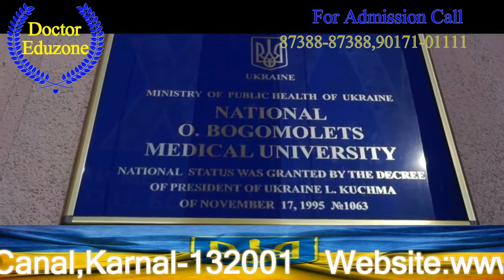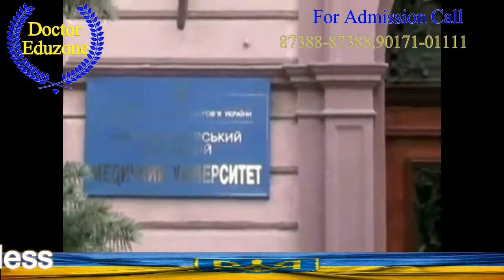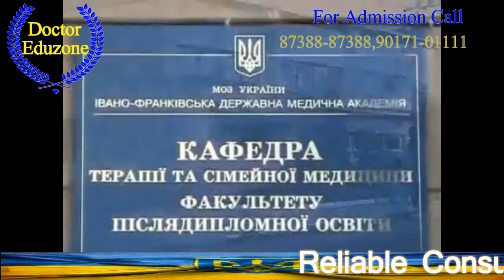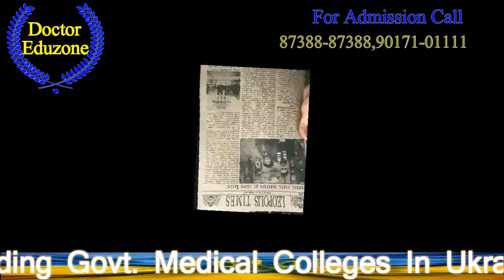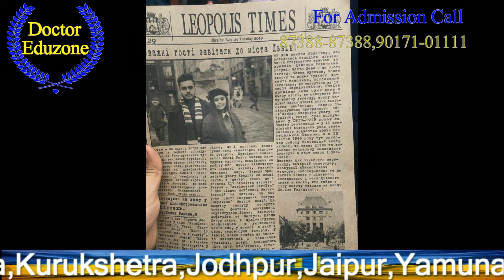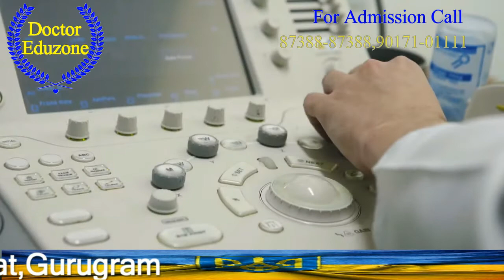Top 20 Medical University for MBBS in Ukraine 2020 (MCI Recognized) | MBBS ABROAD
Medical Universities Of Ukraine.

Here is a complete list of Medical Schools In Ukraine which can enroll International Students.

1- Bukovinian State Medical University
2- Bogomolets National Medical University, Kyiv
3- Danylo Halytsky Lviv National Medical University
4- Dnipropetrovsk State Medical Academy
5- Donetsk National Medical University
6- Ivano-Frankivsk National Medical University
7- Kharkiv National Medical University
8- Odessa National Medical University
9- Ternopil State Medical University
10- Poltava State Medical and Dental University
11- Ukrainian Medical And Dental Academy
12- Uzhhorod National University, Faculty of Medicine
13- Vinnitsa National Medical University named after. E. Pirogov
14- Zaporizhia State Medical University
15- Taras Shevchenko National University Of Kiev
16- Bahonar University of Lviv
17- Eram medical University of Zakarpash
18- International Humanitarian University
19- V N Karazin University Of Kharkiv
20- Sumy State University
21- Kiev Medical University
22- Black Sea University

Eligibility Criteria:

Getting admission in a medical university in Ukraine is very easy. The applicants are not required to take any exam like TOEFL or IELTS. For admission in MBBS in Ukraine, the student must fulfil the following criteria:
1- The candidate must secure 50% marks in their 12th standard from Science stream (Physics, Chemistry and Biology).
2- Student's International Passport must be valid for One Year.

Reasons to study MBBS in Ukraine

1- Students can earn the much valued international exposure in education, as a result of which they gain more knowledge in the medical field.
2- The admission process is very simple and there is no entrance examination.
3- Ukraine is a member of the Bologna process. It means the Ukrainian MBBS degree is valid in all European countries, except the UK. Besides, most of the medical universities in Ukraine have Bilateral Student Exchange programs with universities in Germany, Finland, Sweden etc.
4- IELTS or TOFEL is not required to study MBBS in Ukraine.
5- English is the medium of instruction and around 25% of the population in Ukraine can understand and speak in English
6- Cost of living is also very low in Ukraine.
7- There are only 10-15 students in one class.
8- There are around 50,000 students from around 60 countries like USA, France, Poland, Nigeria, Ghana, India, Pakistan, Egypt, Kuwait, UAE, South Africa, China, Uzbekistan, Namibia, Ecuador, Tanzania etc.

International Students can contact our Admission Centre to reserve their seats.